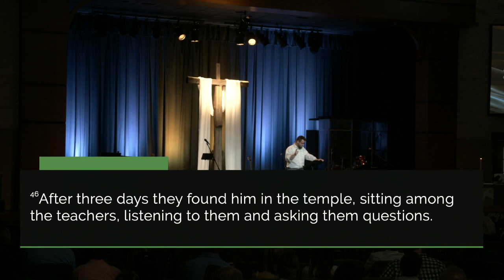05/07/2023 Sermon - "Faithful Parenting/Faithful Living"